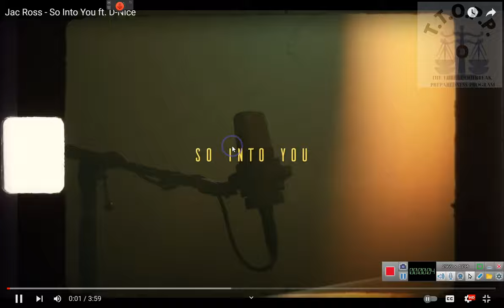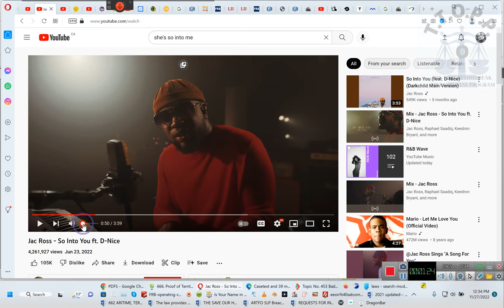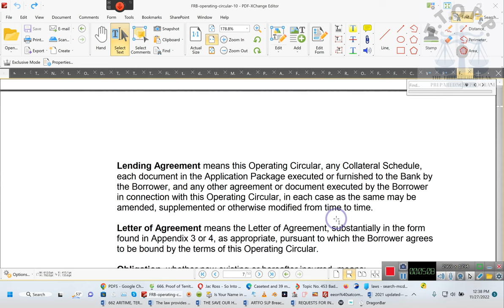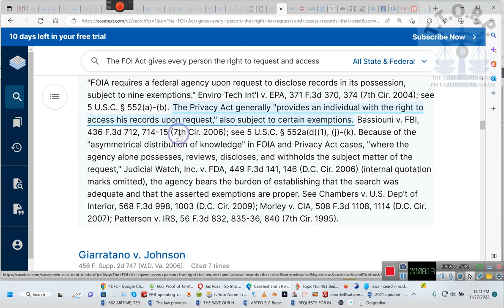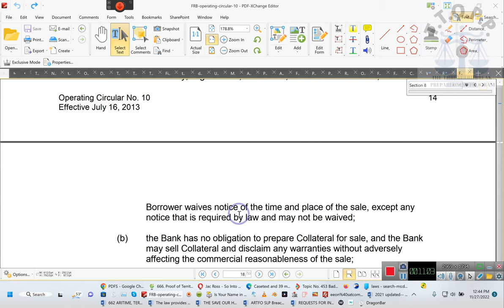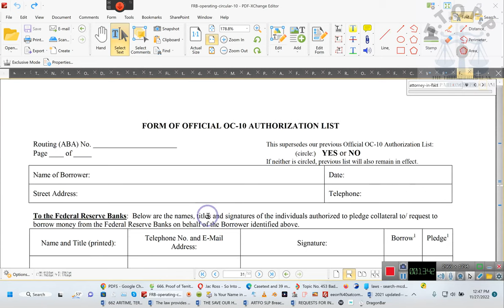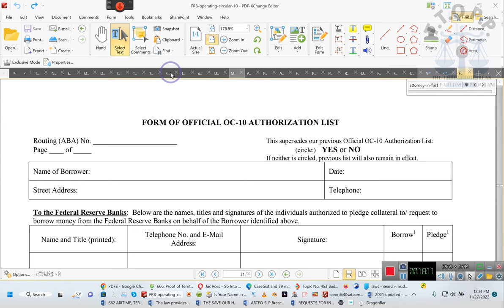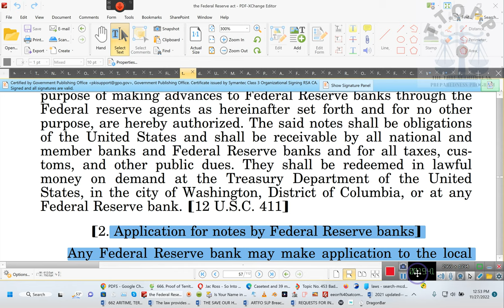The FEDERAL RESERVE APPLICATION is here, this video was redone due to youtube audio issues